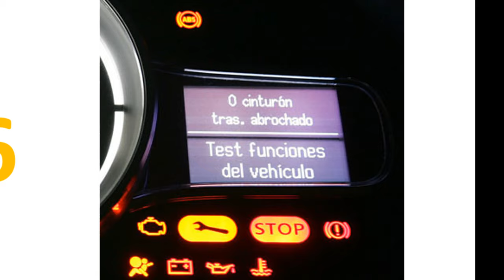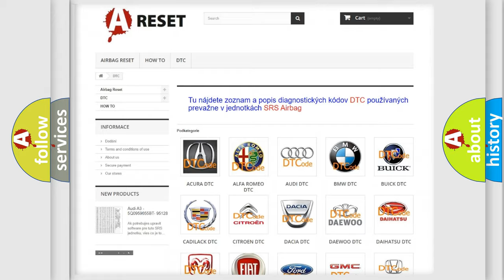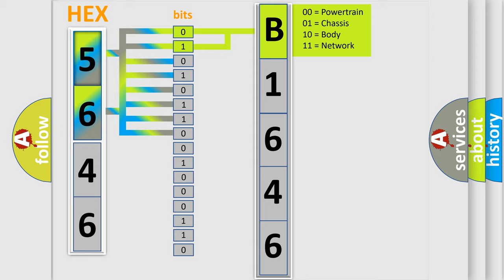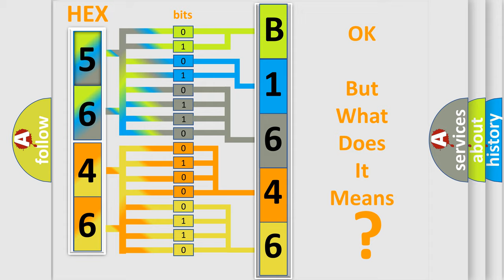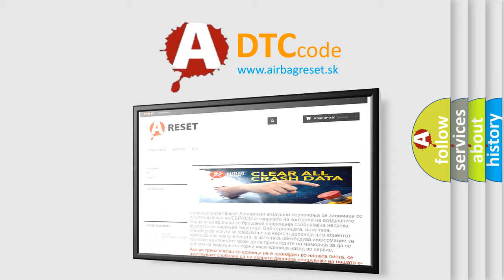DTC Chrysler B1646-11 Short Explanation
Contents:
0:21 Basic DTC analysis according to OBD2 protocol standard.
1:48 Insight into programming
2:58 A diagnostically understandable description of the Diagnostic Trouble Code
3:05 Basic error definition

Make:
Chrysler
Code:
B1646 11
Definition:
CNG Fuel Injector 7 Circuit Malfunction
Description:
Engine started,system voltage from 6-18v,and the FICM detected an incorrect voltage condition on the circuit that controls the CNG Fuel Injector 7 operation during the CCM test.
Cause:
CNG fuel injector 7 control circuit is open or shorted to groundCNG fuel injector 7 is damaged or it has failedFICM has failed
Failure Type: